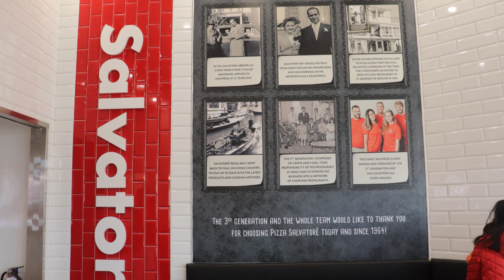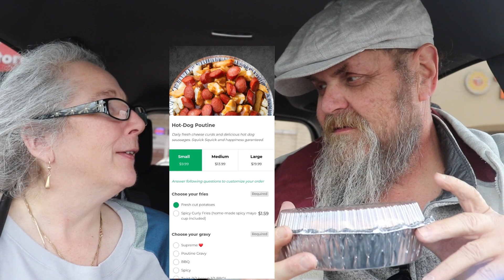Poutine From Pizza Salvatore foodie honestfoodreviews #519